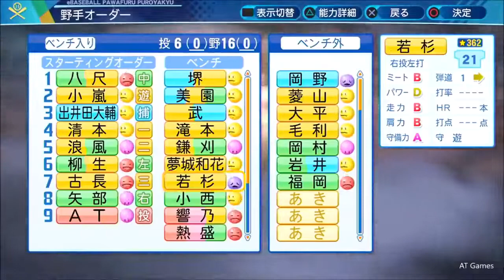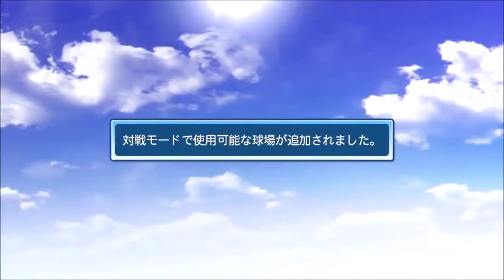パワフルプロ野球2020【パワフェス最終戦】チャレンジャーズvsPHOEBUSハーモニーズ【フォイボス】ラスボス戦＆エンディング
◆パワフェスモードについて
今作の舞台は『パワフルフェスティバル・ワールドフライト』こと、ギリシャを目指して世界を巡る飛行型スタジアムとなっている。
ゲーム仕様はこれまでのパワフェスと同様だが、前作では仲間の数を決める条件は試合の得点差によるものだったが、今回は新たにチーム別独自の条件を設定された。また、これまでのパワフェスで敗退したチームの選手(条件付き)は、自チームとボスチームにしか加入できないが、今作は通常の相手チームにも加入できるようになった。

eBASEBALLパワフルプロ野球2020/eBASEBALL PAWAFURU PURO YAKYU 2020(PS4)

◆ゲーム概要
『eBASEBALLパワフルプロ野球2020』は、2020年7月9日にコナミデジタルエンタテインメントから発売されたゲームソフト。
日本プロ野球を題材にした野球ゲーム『実況パワフルプロ野球』シリーズの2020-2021年版で、この作品を使用した公式eスポーツイベント『eBASEBALL パワプロ・プロリーグ』がコナミと日本野球機構によって開催することが発表されているため、今作ではタイトルから『実況』が外れ『eBASEBALL』に変更となった。
パッケージはギリシャ風の球場の中、パワプロシリーズの代表的な赤白ユニフォームと侍ジャパンのユニフォームを着たパワプロくんの姿が描かれている。
『サクサクセス』『パワフェス』『LIVEシナリオ』『栄冠ナイン』『応援曲作成』がNintendo Switch版で初めてプレー可能となり、PS4版では初めて最大4人までオフラインの協力・対戦プレーに対応。
商品ページ：

発売元： コナミデジタルエンタテインメント